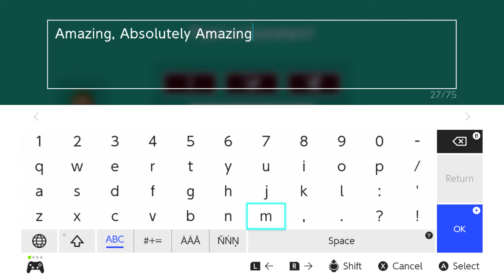46 Mario Maker 2 5 Of 6